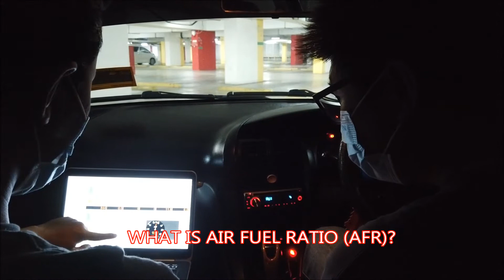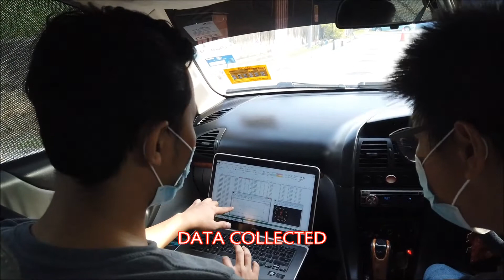ECU REMAP PROTON WAJA 4G18 AUTO STOCK SUBANG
Waja Performance Item:
Engine oil